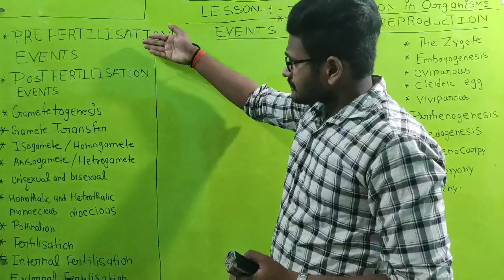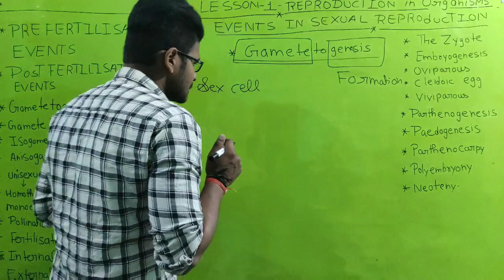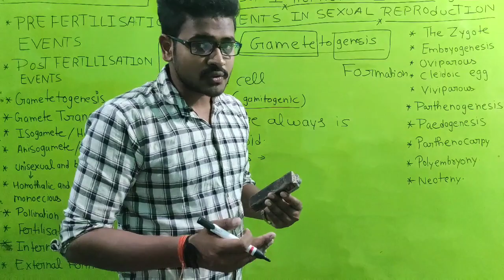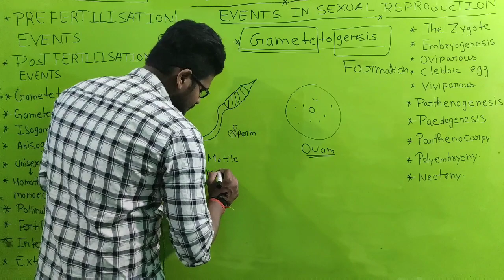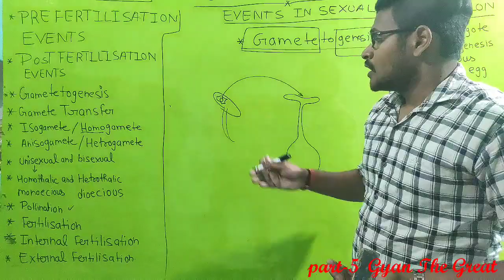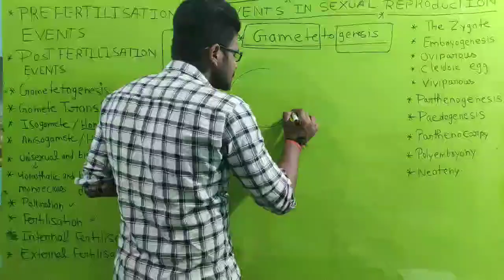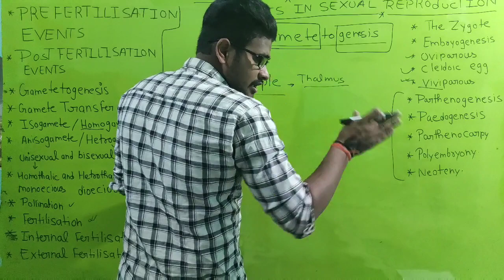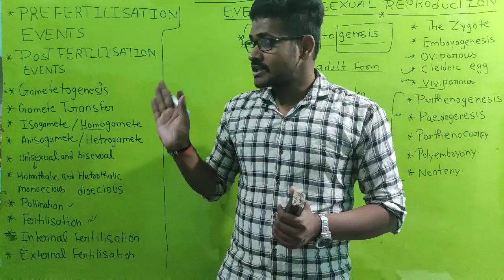Sexual reproduction class 12 lesson 1 reproduction in organisms part 5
Lesson 1 neet.
C.b.s.e
Sexual reproduction..
Part 5